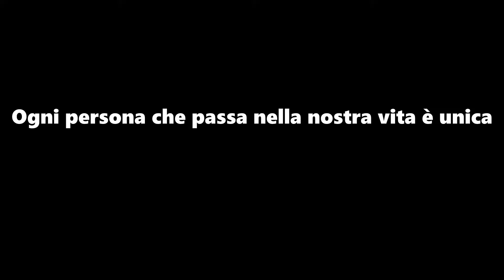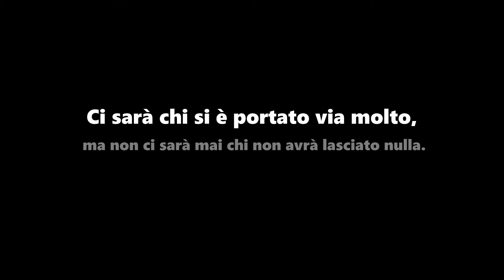Houseboat2015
Viaggio in Camargue con il gruppo del cammino S.Francesco